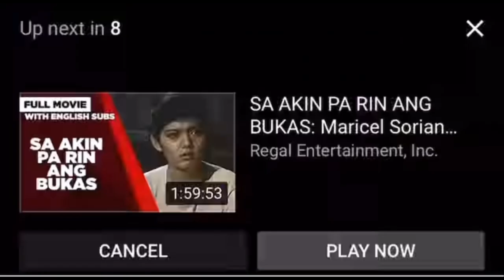Reconnecting with Marco Masa